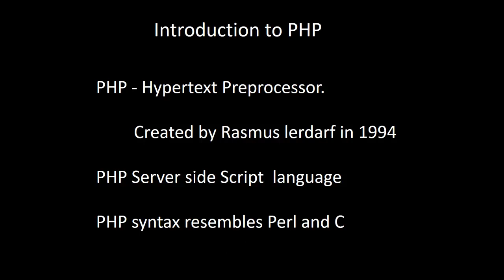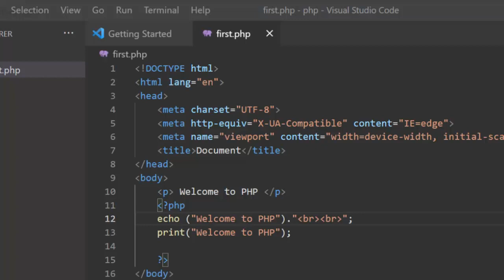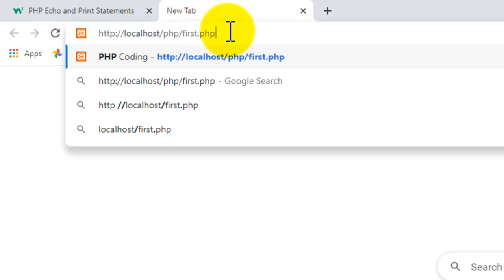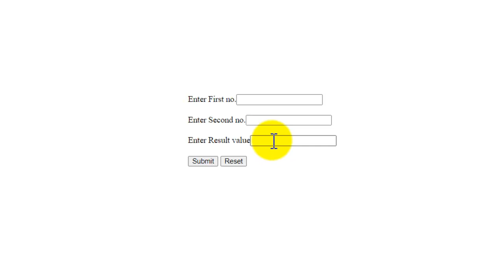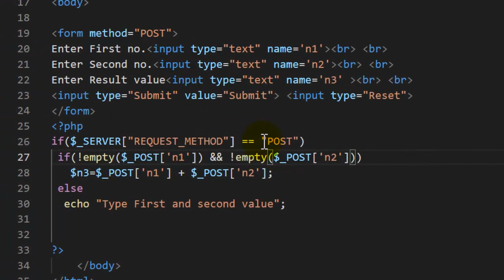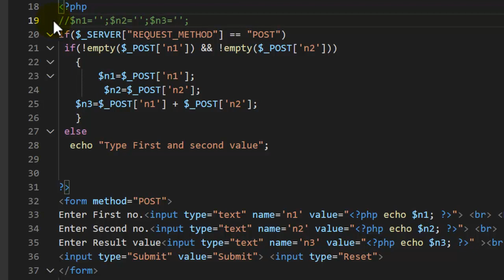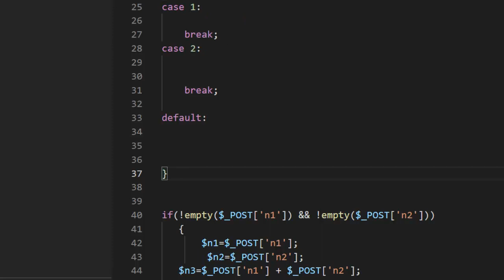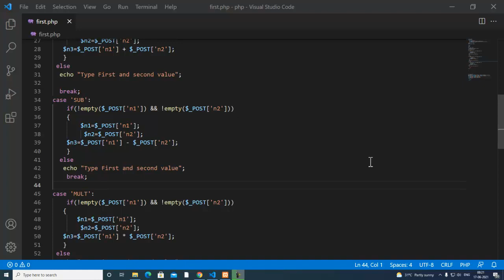Coding Session | PHP coding with Web page | Error Rectification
PHP coding with Web page | Error Rectification | Form Submit | PHP if , switch statements